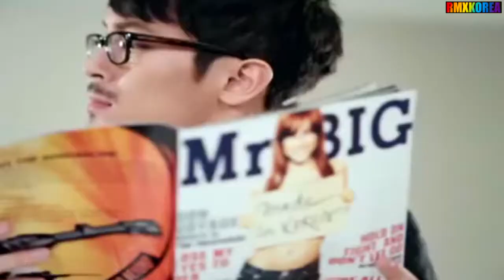Lee Hyo Ri (이효리) - Hey Mr. Big [M/V Remix]